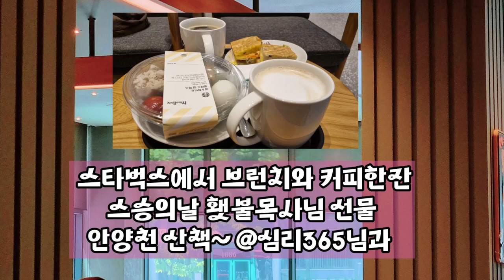스타벅스에서 브런치와 커피 한잔 후 안양천 산책~ @user-ditto 님과 함께 횃불교회목사님 감사합니다